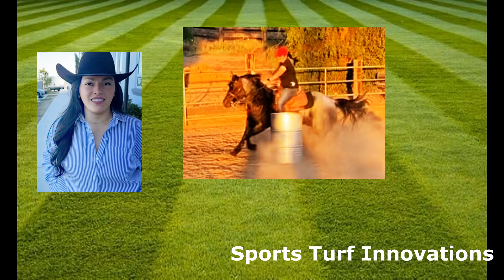Maria Rivas is Top Sports Field Lady in So. Cal. and Know Grass Video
Maria is the Top Sports Field Lady in Southern California. She know Sports Field Grass and can help you Reduce Water, Labor, and Costs.